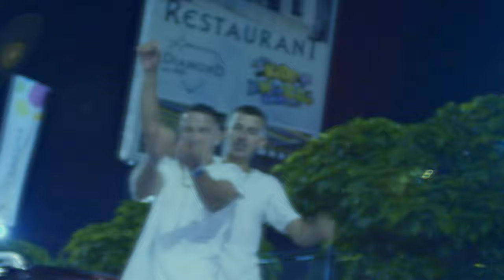Mirone X Petro - LEKT (OFFICIAL VIDEO 6K)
Listen and watch Mirone & Petro's latest music project.

🎵 Produced by: 𝗗𝗔𝗕𝗘𝗦𝗧𝗕𝗣𝗠
🎵 Beat/Instrumental by: 𝗔𝗥𝗕𝗡𝗢𝗥 𝗞𝗥𝗬𝗘𝗭𝗜𝗨
🎵 Lyrics by: 𝗠𝗜𝗥𝗢𝗡𝗘 & 𝗣𝗘𝗧𝗥𝗢
🎥 Video by: 𝗩𝗔𝗟𝗢𝗡𝗘